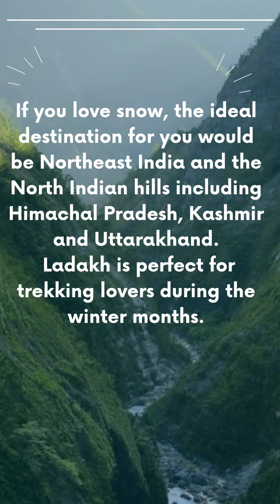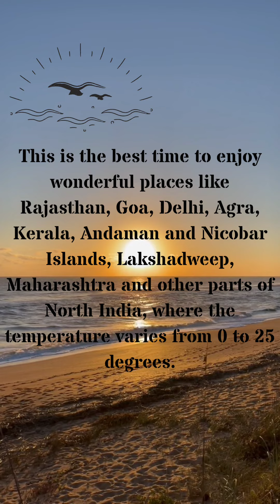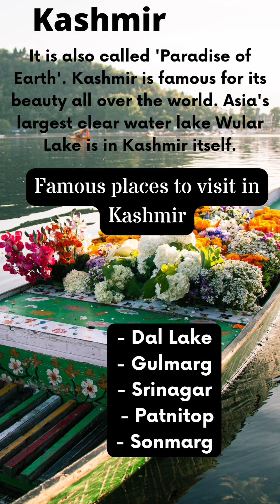Six Most Visited Places In India 2022 || Tourism In October To March || Winter Exploration 2022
India, as a country, offers Diversity in its Unity not only in the matter of tribes, communities and religions and ways of life but this diversity also presents itself in its prospects regarding tourism. No country may have so much to offer in the form of historical sites, geographical diversities, climatic differences and nature’s gifts as India has to offer.

Hence, India is a country with a great potential for tourism. Bounded by the Himalayan ranges in the north and surrounded, on three sides by sea (Arabian sea, Bay of Bengal and Indian Ocean), India offers a wide array of places to see and things to do. The enchanting backwaters, hill stations and landscapes make India a beautiful country.

There are historical monuments, beaches, places of religious interests, hill resorts, etc. that attract tourists. Every region is identified with its handicraft, fairs, folk dances, music and its people. Tourism is the second largest foreign exchange earner in India. The tourism industry employs a large number of people, both skilled and unskilled. It promotes national integration and international brotherhood.

Then the religious shrives — Amarnath, Badrinath, Kedarnath, Gangotri, Yamunotri, Vaishno Devi, Haridwar, Rishikesh, Kashi, Mathura, Brindaban, Maha Kaleshwar in Ujjain; Tirupati, Rameshwaram, Kalibari and Kamaksha in Bengal and Assam, Dargah of Salim Chishti at Fatehpur Sikri and of Nizamuddin Aulia in Ajmer, the Golden Temple in Amritsar, Samath, Kushinagar, Gaya and Srivasti of Buddhist and newly build Lotus Temple of Bahais in Delhi — these are centres of all religions which call for a visit. The historical monuments — the Taj, Fatehpur Sikri, Sikandra at Agra the Red Fort, The Qutub Minar in Delhi, the Ranthambhor Fort, the Amer Fort, Chittor, and so many other monuments with which Rajasthan glorifies itself; go South and there is the Charminar and the Salarjung Museum in Hyderabad and the Deogiri Fort and the Daultabad Fort, the Frescos of Ajanta and the Temples of Ellora — how many views be counted. They are numerous, rather innumerable.